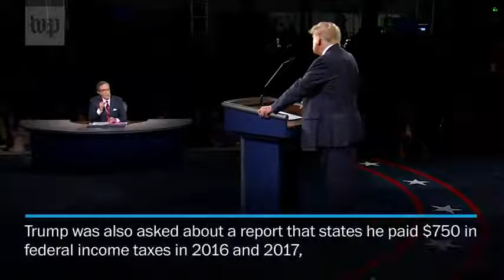Biden beats Trump 59-41 in instant post-debate poll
Democratic challenger Joe Biden edged out President Donald Trump in the first 2020 presidential debate, according to CBS News’ instant post-debate poll.